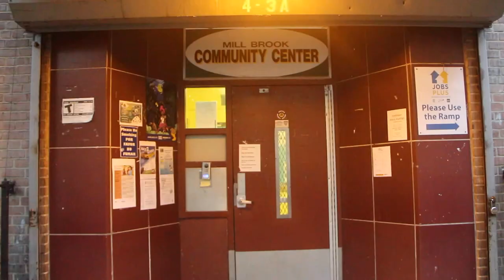EASTSIDE HOUSE SETTLEMENT TEEN PROGRAM (2016)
Blakhaus had the honor of working with Eastside House Settlement TEEN PROGRAM this past summer, Here are some highlights.